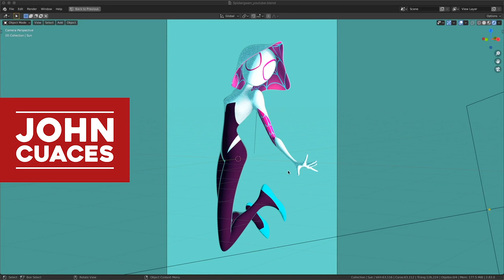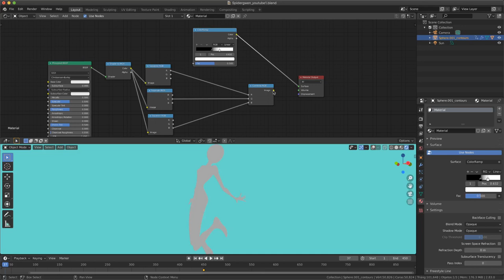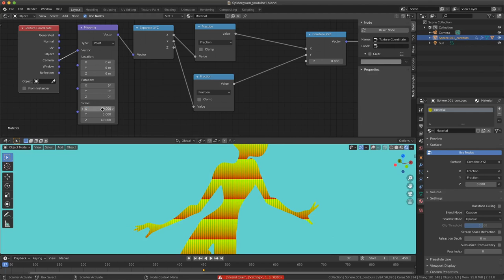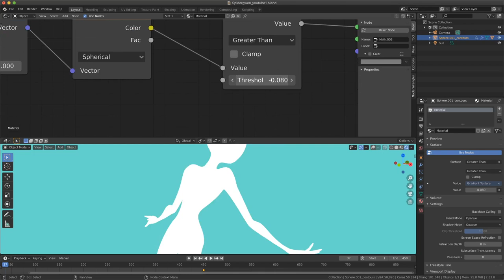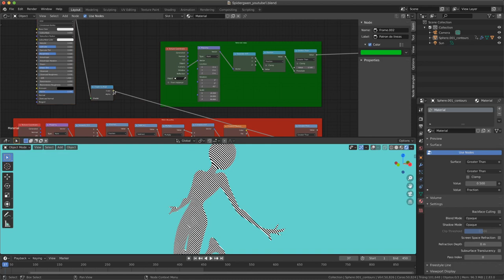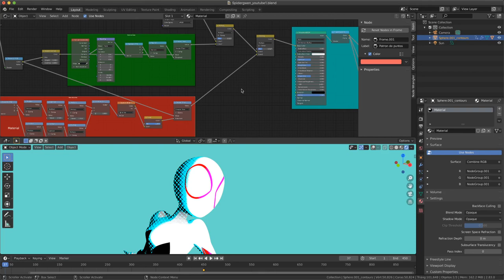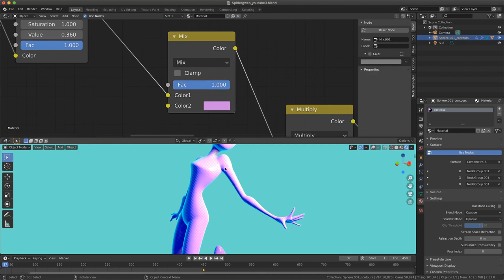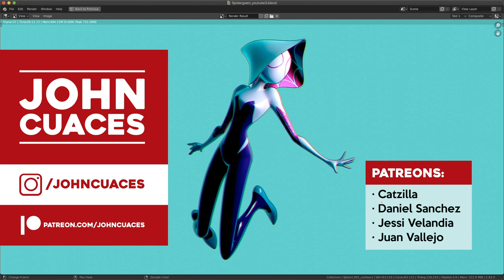Como hacer el material de Spiderverse en Blender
Patreons:
Catzilla
Daniel Sanchez
Jessi Velandia
Juan Camilo Vallejo